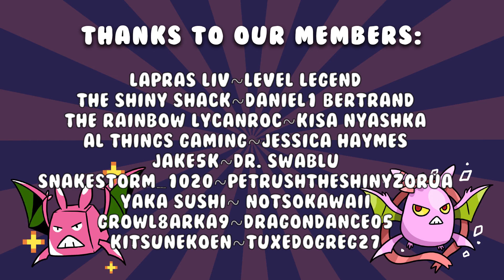LIVE FULL ODDS SHINY HATENNA after 3261 REs in Pokemon Shield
Another spoopy shiny! I picked Hatenna since the line are based of witches, so I thought it was different & fit the theme too. Such a cute pokemon with a really nice shiny, looks like mochi.